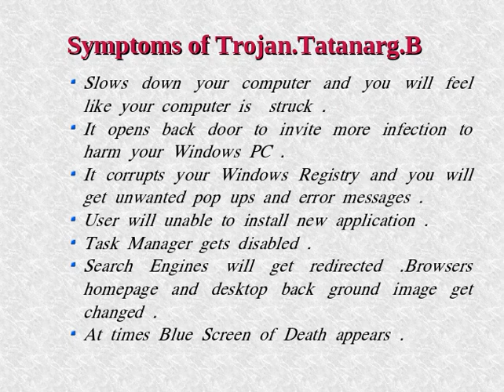Remove Trojan.Tatanarg.B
Is your PC is affected by Trojan.Tatanarg.B ?? Trojan.Tatanarg.B is a severe virus which can corrupt your PC .So download Automatic Removal Trojan.Tatanarg.B Removal Tool which can delete Trojan.Tatanarg.B and protect your PC from this infection.